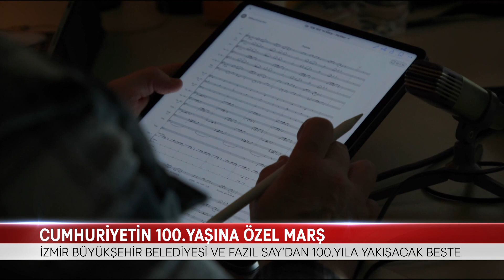CUMHURİYETİN 100.YAŞINA ÖZEL MARŞ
İZMİR BÜYÜKŞEHİR BELEDİYESİ İLE PİYANİST VE BESTECİ FAZIL SAY’IN CUMHURİYET’İN KURULUŞUNUN 100. YILINA ÖZEL BESTELEDİĞİ “100. YIL MARŞI”NIN KAYDI TAMAMLANDI. İZMİR BÜYÜKŞEHİR BELEDİYESİ BAŞKANI TUNÇ SOYER, “FAZIL SAY ÖNDERLİĞİNDE 230 KİŞİLİK DEV BİR KADRO İLE CUMHURİYET’E EN GÜZEL HEDİYEMİZİ VERECEĞİZ” MESAJI VERİRKEN FAZIL SAY İÇİNE SİNEN BİR MARŞ BESTELEDİĞİNİ SÖYLEYEREK “HALKIMIZIN BU MARŞI SEVECEĞİNİ DÜŞÜNÜYORUM” DİYE KONUŞTU.